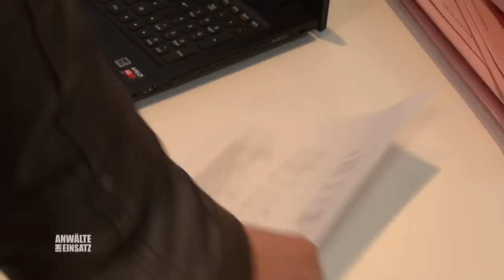Anwalt Geodings’ ALBTRAUM: Mandantin TOT im Keller gefunden | 1/2 | Anwälte im Einsatz SAT.1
Rechtsanwalt Florestan Goedings erhält eine Schockierende Videobotschaft von seiner ehemaligen Mandantin Nadja Schmidt. Sie befindet sich in Gefangenschaft und wird offenbar gezwungen, eine alte Aussage zurückzunehmen. Als der Anwalt und die Polizei eintreffen, ist Nadja S. bereits tot.